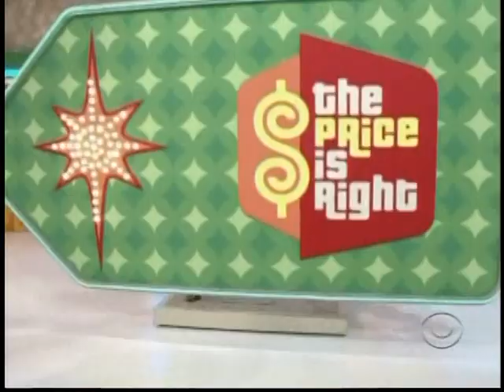tpirmodelstv.com - Manuela Arbelaez 4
Bikini Queen Manuela Arbelaez in swimsuits and bikinis on The Price is Right!